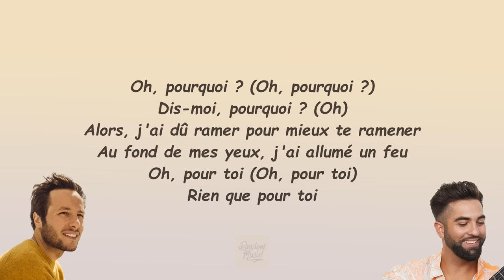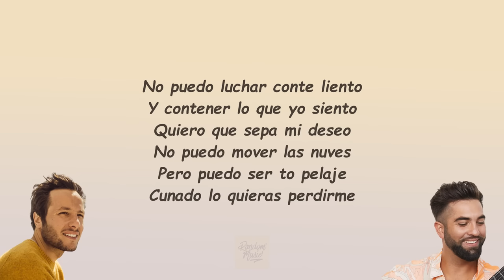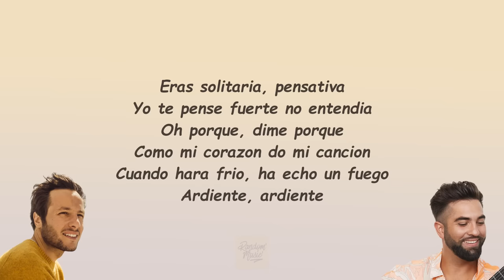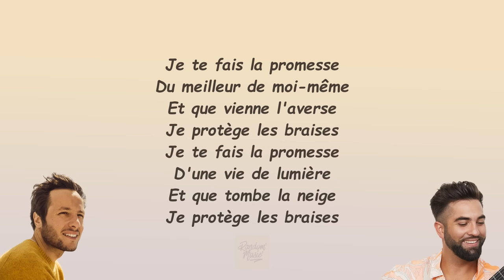Kendji Girac feat. @Vianney Musique - Le feu (Paroles)